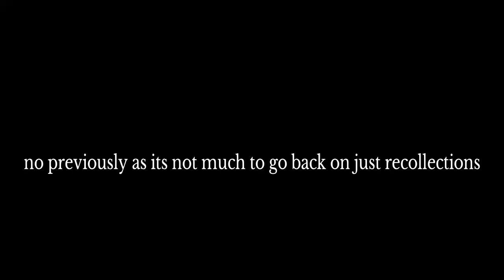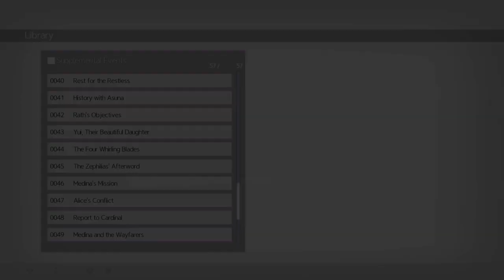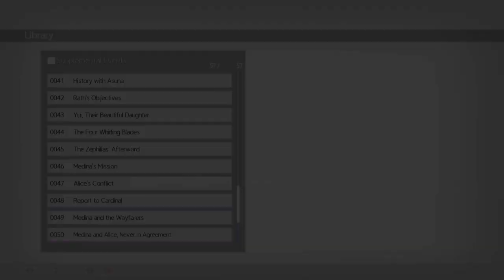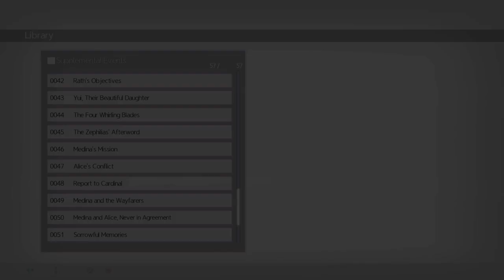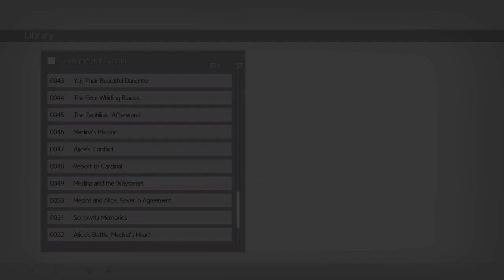Sword art online alicization lycoris Playthrough part 143 recollections 12/13